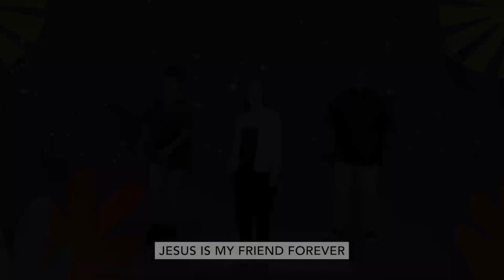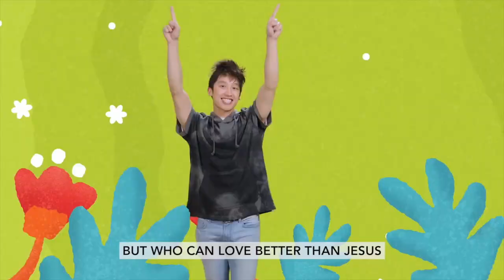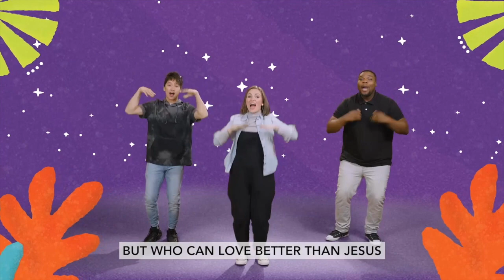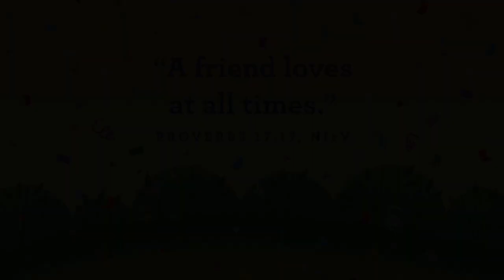Ridge Kids Online | Early Childhood | March 26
Week 4 of Confetti Toss. We learn through Jesus' example to love everyone (The Gospels).

Jesus showed us how to love each other while He was on earth. We can love others by praying for them. We can love others by being kind to them. We can love others by sharing with them. And Jesus was very clear about who "them" is - "them" is everyone.

"A friend loves at all times." (Proverbs 17:17)